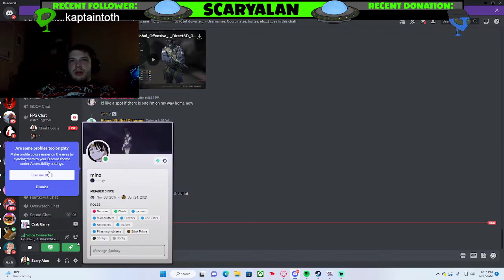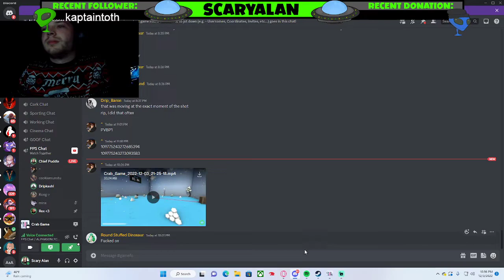Will I survive the CRAB GAMES?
This game really brings out your inner selfish person. Feat Minx, Dan, Rex, Stormie, Curtis and Trevor.